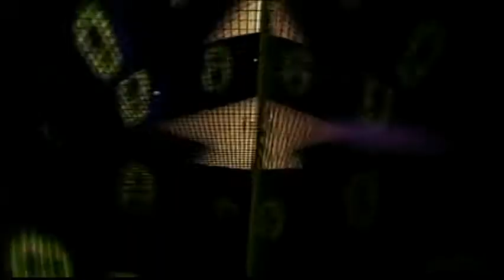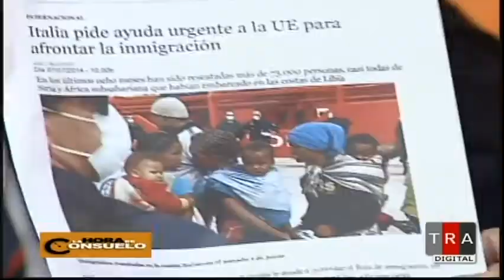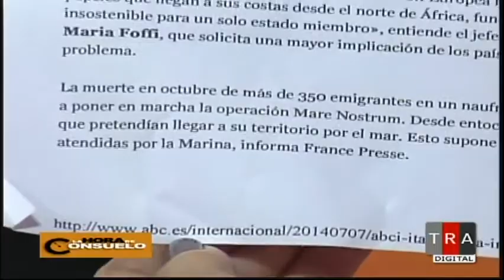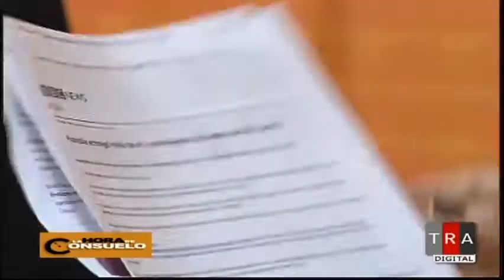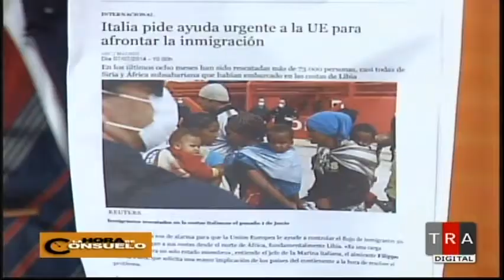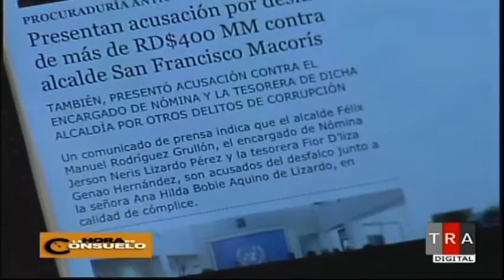La Hora de Consuelo 07/07/14